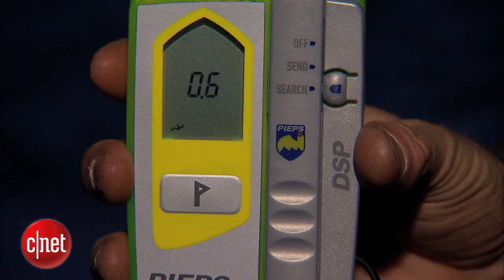CNET News - Tech to help you survive an avalanche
From air bags to mobile apps to the newest distress beacons, CNET's Sumi Das shows you the tech you should and shouldn't depend on if you decide to explore the backcountry.